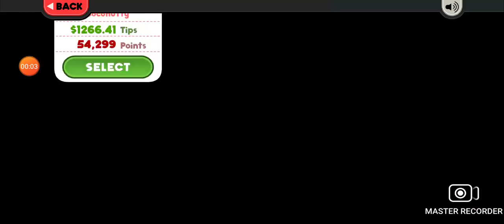Papa's Bakeria To Go #65 Sixty-Fifth Day